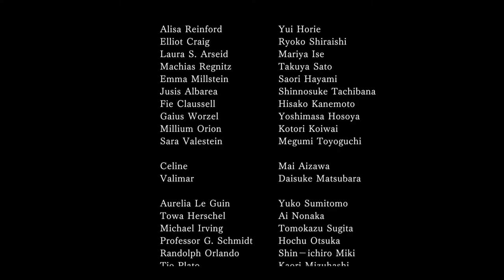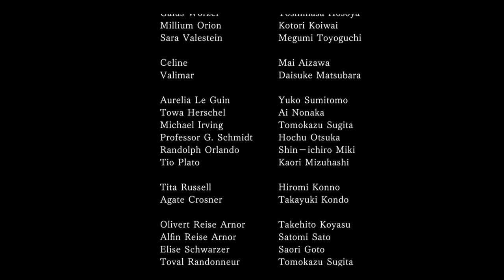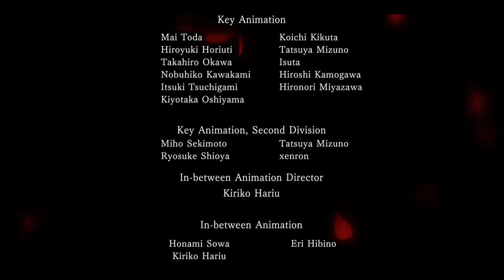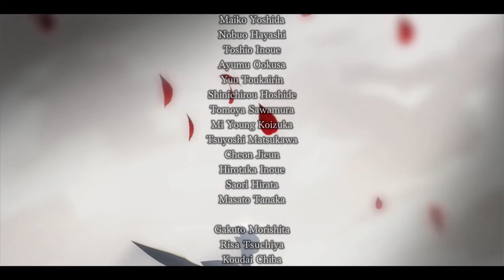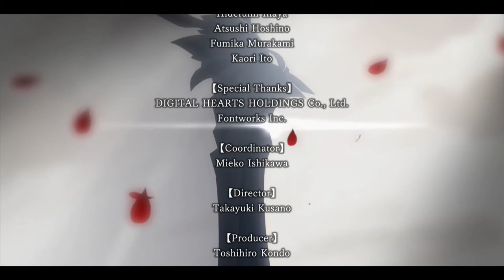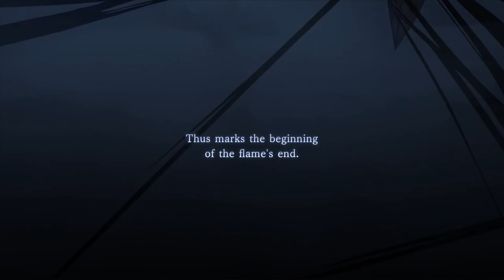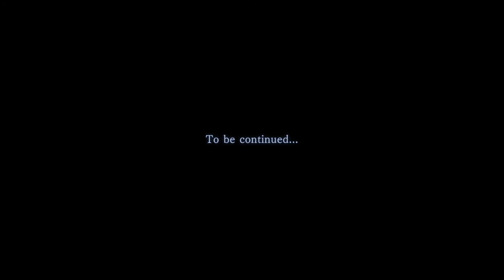The Legend of Heroes: Trails of Cold Steel III (PS4 PRO) - Walkthrough FINAL